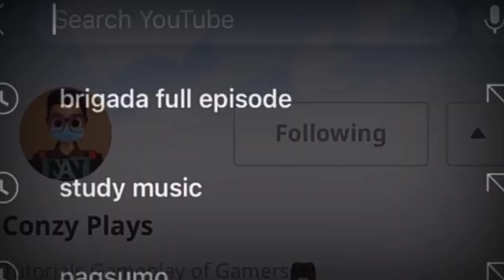SUPER STICKMAN WARRIOR | TOP offline game | Android Gameplay for Free | TAGALOG